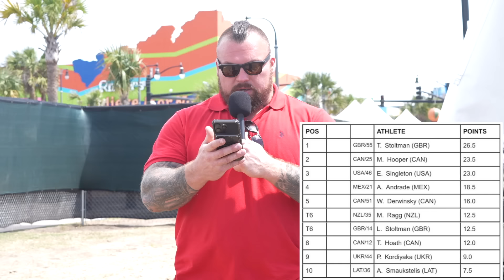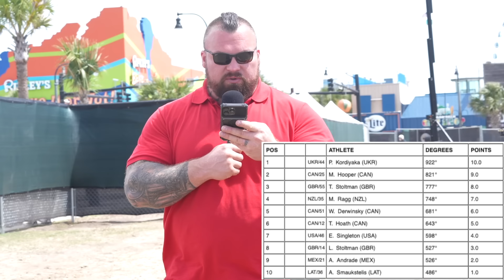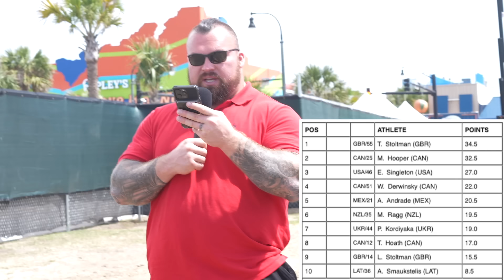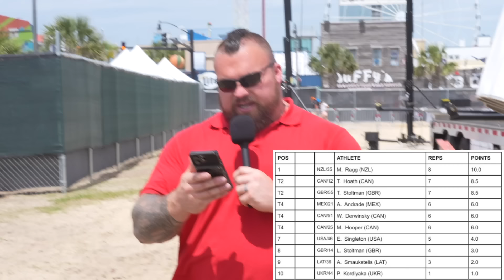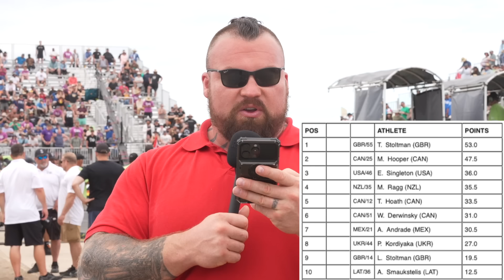World's Strongest Man WINNER!!! 2024 (FINAL RESULTS) - Eddie Hall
THE WINNER OF WORLD'S STRONGEST MAN 2024 REVEALED!!!

Big Love
Team Beast